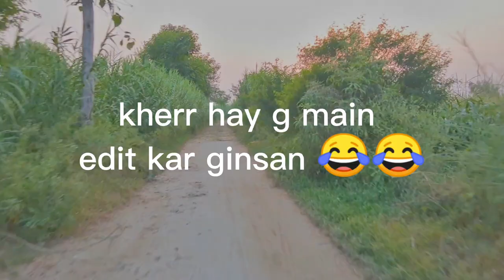vlogger of Pakistan [Pakistani vlogger] 2022